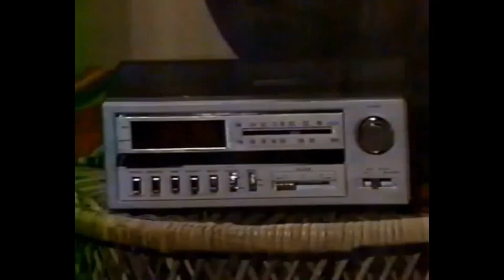Eden&Cruz’86 ... Cruz learns about Eden’s accident ...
Eden&Cruz Santa Barbara